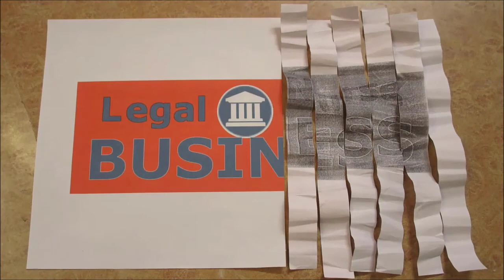Rehabilitation Nursing Challenges - Ana Ramirez and Pat Iyer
The rehabilitation nurse has unique challenges in the clinical world. She or he, in addition to general medical considerations, must assess patients for mobility, ability to eat, and potential for skin deterioration. She interfaces with dieticians, physical and speech therapists, and other rehab personnel.
Ana Ramirez, who is both a rehab nurse and an LNC, will introduce you into the complex and fascinating world of rehab, highlighting those aspects that are of particular importance to LNCs.

For example, you are almost certain to be asked to evaluate a malpractice case involving falls. Ana provides a virtual primer on the causes of falls, ranging from incorrect assessments, medications, patient over-confidence or physical disorientation, equipment errors, and falls that are unavoidable. The LNC must have sharp powers of discernment to determine the cause of a fall.

Patients who receive food when they shouldn’t provide another potential source of suits. Ana describes the necessary protocols that ensure all people in contact with the patient realize what restrictions are in place.
She also gives a sobering picture of the extent to which insurance and cost limitations can reduce the kind of treatment a patient receives and its effects on his or her ultimate journey of recovery.

This podcast is a resource that you will want to save and replay or reread.

• How does clinical experience make one a better LNC?
• What unique perspective can the rehabilitation nurse offer about the consequences of a patient’s injuries?
• Why aren’t rehab nurses required to take life planning courses?
• What are some of the causes of falls in rehab settings?
• How do rehab and medical charts differ?

The audio version of Legal Nurse Podcast is available at podcast.legalnursebusiness.com. Get tips that will help you grow your LNC skills. Listen at the beach, while driving, exercising or walking the dog!

Legal Nurse Podcast is in its fifth year of production.

Be sure to check out this related video on this topic: Home Health Liability by Janice McIntosh at this
And check out the videos on the playlist called expertise.

Please tell another legal nurse consultant about Legal Nurse Podcast. We count on you loving to spread the word about our show.

Are you looking for a supportive community of legal nurse consultants dedicated to growing their businesses? LNC Success Connection is our new membership program that is focused on helping you thrive.

Do you want to be able to refer back to the tips we shared in this podcast? We transcribe every show. Maybe you want to be able to implement the tips we share and to do so, you want to refer to what you heard.